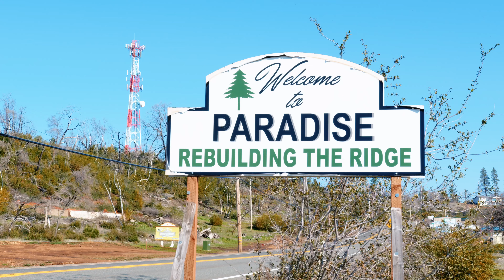Live in Paradise Estates, California - A Manufactured Home Community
Paradise Estates is exactly as it sounds—purely paradise in the foothills of the Sierra Nevada Mountains, California. Welcoming of all ages, this pet-friendly manufactured home community is cozy and is a rare opportunity to select your new home’s floor plan and amenities so it’s truly built to your lifestyle. Compassionate staff and management are working to uphold the quiet, clean neighborhood that’s stood here for over 50 years. Friendly neighbors are waiting to welcome new members to this thriving community. So, what do you say? Paradise is calling.